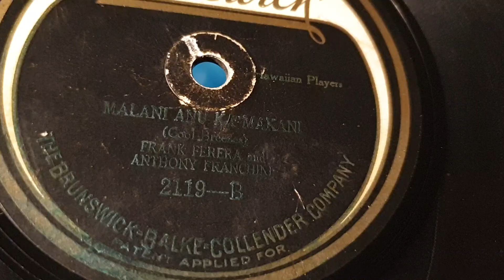Malani Anu Ka Makani. Frank Ferera & Anthony Franchini. Brunswick 78rpm. External Horn Gramophone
Realtone Reproduction  Gramophone Phonograph reproduction